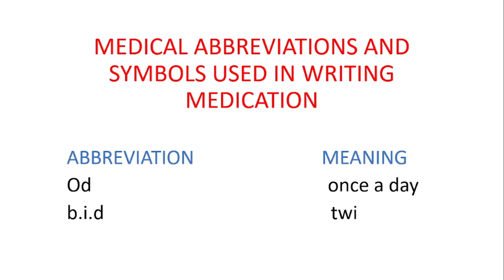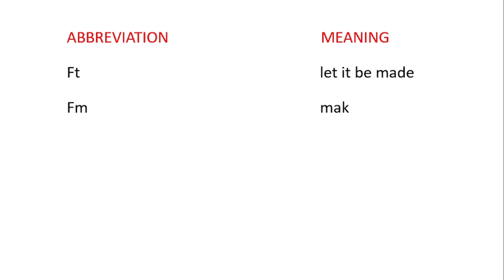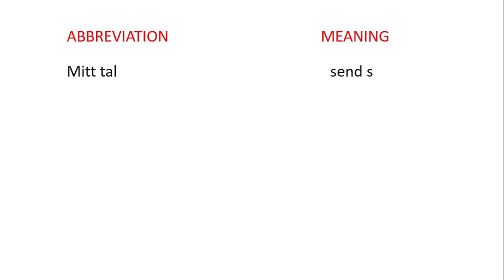Medical Abbreviations and Symbols used in Writing Prescription|| Pharmacy Abbreviations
Med-clinical
Medical abbreviations and symbols used in writing prescription or medications order
pharmacy abbreviations and symbols
pharmacy symbols for writing prescription
Medical abbreviations
medical symbols
abbreviations with meanings used in writing prescription
medical knowledge